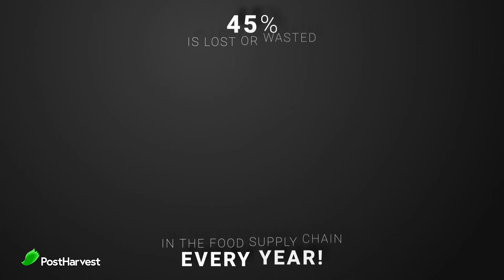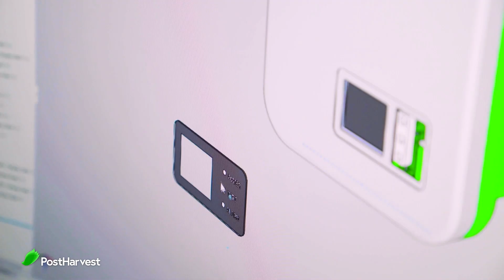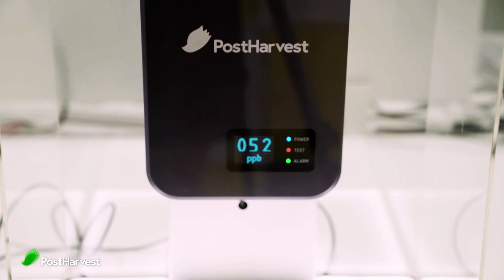PostHarvest on "Behind The Scenes" feat. Laurence Fishburne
With the world heading for a global food shortage, PostHarvest Technologies is taking active measures to help reduce food waste in the form of an environmental sensor.

In this video hosted by Laurence Fishburne, PostHarvest showcases its innovative technology and demonstrates the impact it will have in helping to reduce food waste and ultimately see more food delivered to its final destination.